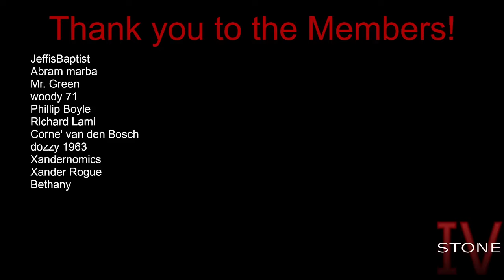Logging Success? | Timberborn 1631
Meander Map on Hard Mode!